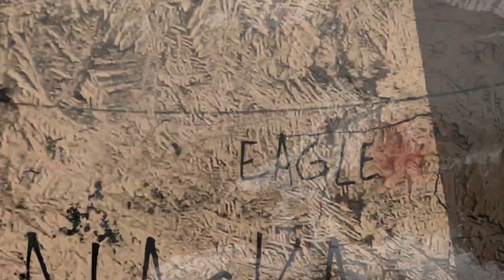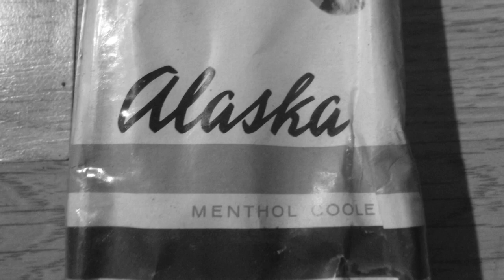Cap'taine Jack "Alaska" - Chant : Jean-Jacques Ellimac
Cap'taine Jack :"Alaska"      Groupe Franc Comtois de Montbéliard  Paroles et musique d'ERIC TOULIS

Chant JEAN JACQUES ELLIMAC

Guitare THIERRY MALNATI

Basse ERIC MURAT

Clavier JEAN MICHEL MARIN

Batterie GEORGES MOREL